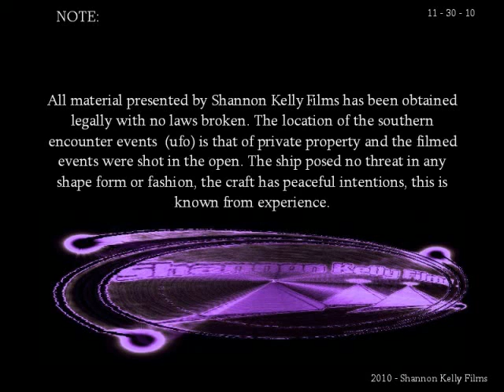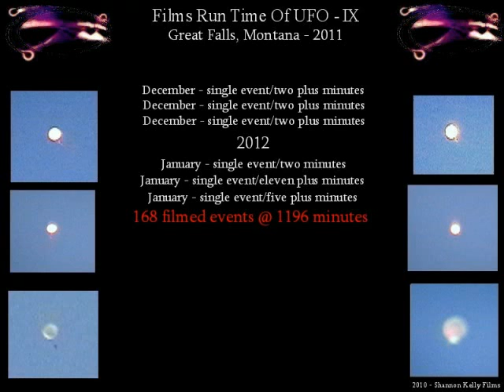UFO - Close Encounters #168/01-05-12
Had a UFO visitor again today. Did not expect to see anything and I turned my head and looked and there it was. Doing its appearing through the invisible door magic trick again? This encounter it was low and about a hundred photos were extracted after in which the twenty inch LED screen revealed some amazing things with the ship (UFO). Many of times I have ran right to it & ended up on my back while filming.